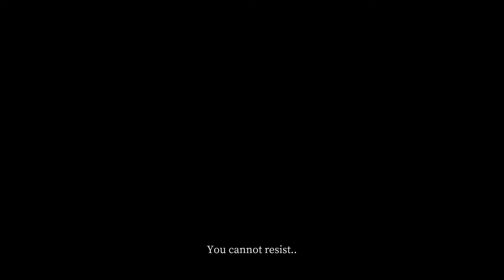Devour | The Inn Gameplay | Fizsix GG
Boys are back at it again, this time as pest control in this
Dream team never fails, just likes to jump the gun two time